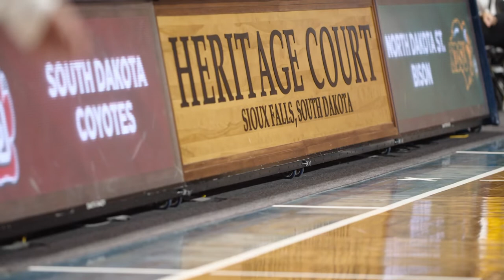NDSU Women's Basketball: 2020-21 Season Recap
The NDSU Women's Basketball team finished with a 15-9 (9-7) record for the 2020-21 season.